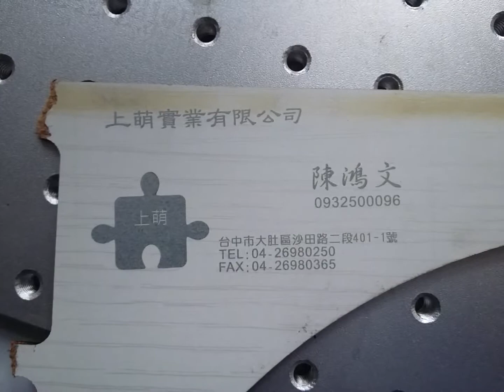Fiber laser marking machine for wood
Jinan Jinqiang wood fiber laser marking machine